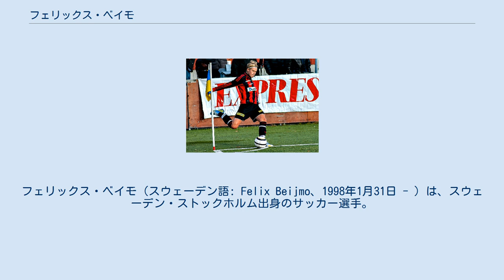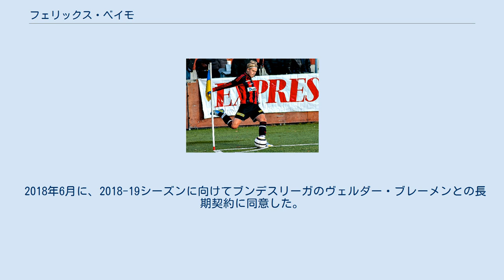フェリックス・ベイモ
SpVggグロイター・フュルトの選手
フェリックス・ベイモ（スウェーデン語: Felix Beijmo、1998年1月31日 - ）は、スウェーデン・ストックホルム出身のサッカー選手。
マルメFF所属。
ポジションはディフェンダー(右サイドバック)。
 ベイモは7歳のときに地元クラブのエングビーIFからIFブロンマポイキャナへ移る。
2013/2014にTV4で放送された「Fotbollsfabriken(サッカー工場)」という全8部のドキュメンタリーテレビシリーズにブロンマポイキャナU-15チームのひとりとして取り上げられたことがある。
 2015年4月3日、17歳と62日でスーペレッタンデビューし、エステシュンドに0-1で敗れた。
 2015年12月、クラブとの契約を3年間延長した。
 2017年3月30日、アルスヴェンスカンのユールゴーデンスIFと4年契約を結んだ。
マルメとの激しい争奪があったが、彼はユールゴーデンを選んだ。
 2018年5月10日、ユールゴーデンがマルメを3-0で下したスヴェンスカ・クッペン決勝に出場し、自身初のタイトルを獲得した。
 2018年6月に、2018-19シーズンに向けてブンデスリーガのヴェルダー・ブレーメンとの長期契約に同意した。
報じられた約300万ユーロの移籍金は、アルスヴェンスカンから移籍したスウェーデン人ディフェンダーの中で最も高額となった。
 2020年8月12日、完全移籍でマルメFFに再加入したことが発表された。
 U-17とU-19のスウェーデン代表を経験している。